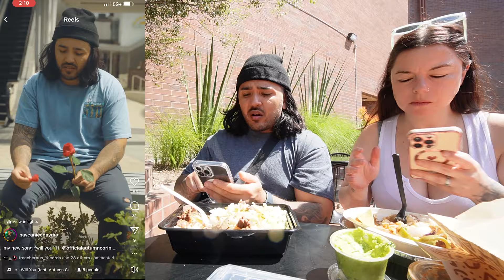I Made This MISTAKE on Purpose…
Vlog #100 of 2024! Let's get through the DAY PLAN. Today I make a mistake on purpose to teach a lesson.. 🤫
Follow me outside of YouTube!